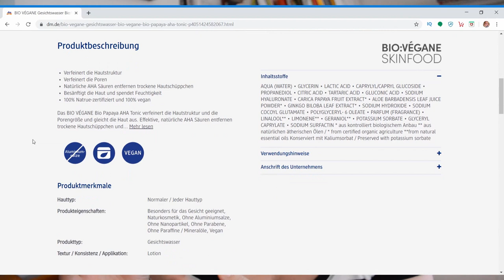Für einen schönen Glow Bio Papaya Tonic 5% AHA Bio vegane Skinfood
Noch nie hatte ich ein Produkt, das so gut funktioniert hat. AHA ist aber eine Sache für sich und muss mit Sonnenschutz angewendet werden. Da AHA die abgestorbenen Hautschüpchen entfernt, wird die Haut empfindlicher gegenüber Sonne. Aber der Glow ist wirklich klasse.

WERBUNG
Als Amazon Partner verdiene ich an qualifizierten Käufen
ZERO WASTE